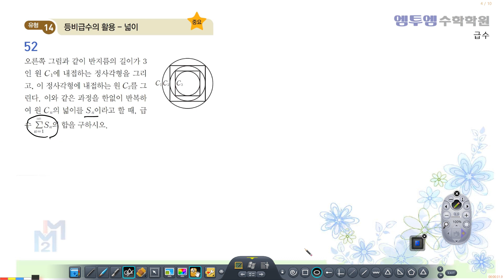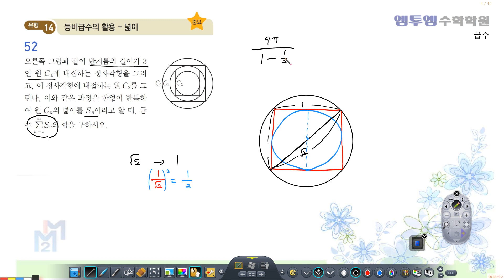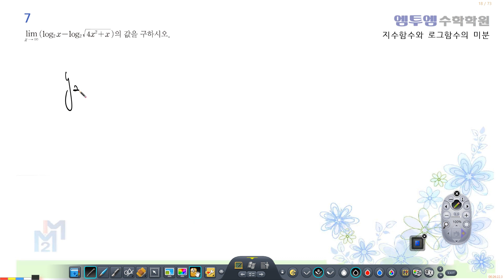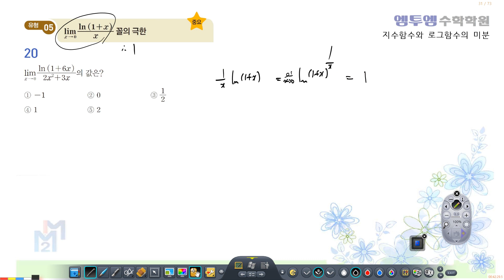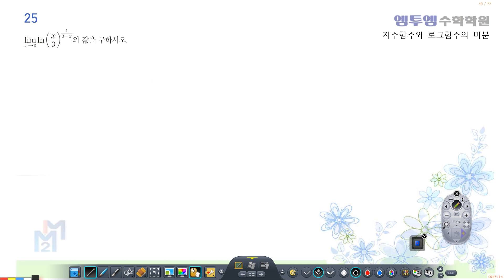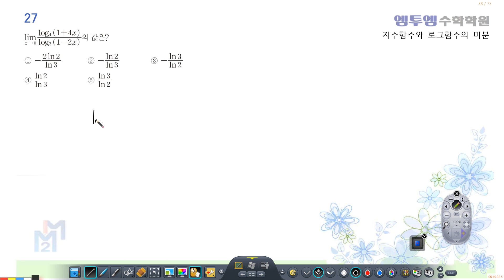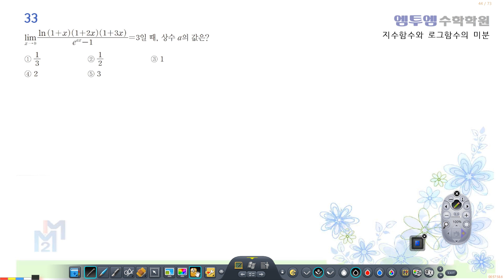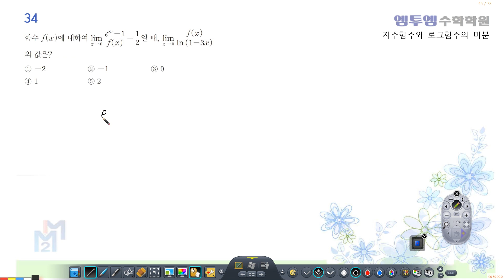2월 8일 토요일 고3